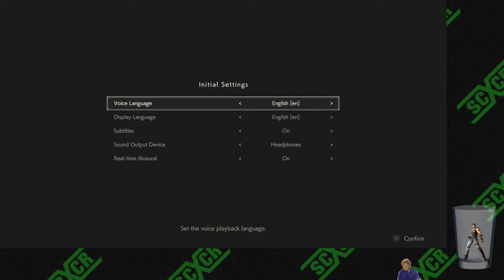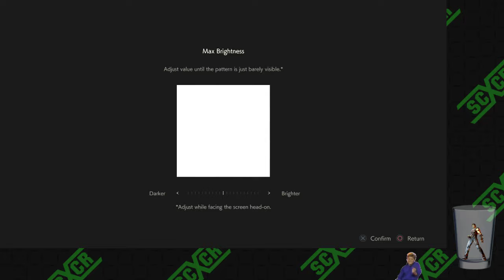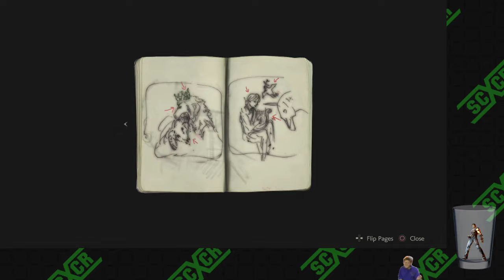Stumbling through the RE2 One-Shot Demo (1-19-2019)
I know there's a half-hour timelimit, but I'm taking my sweet time moving through the demo.